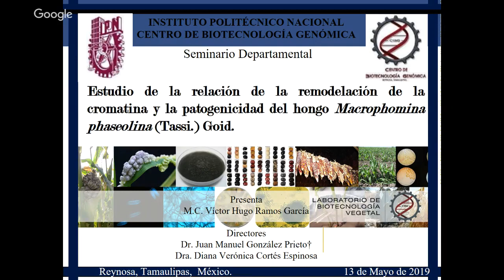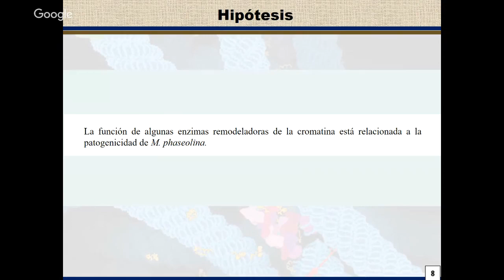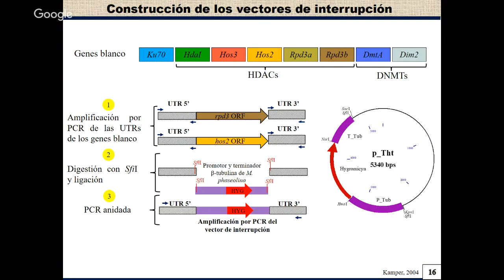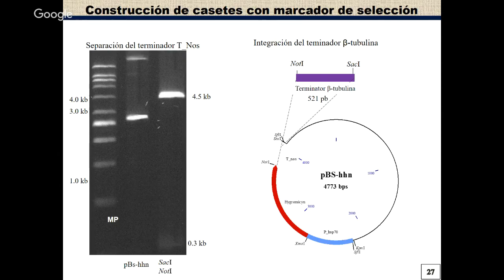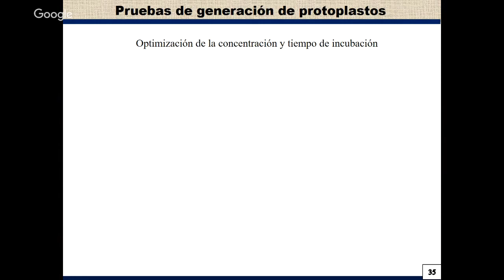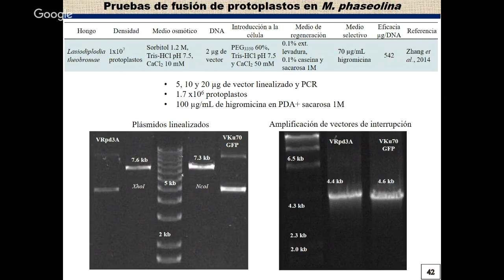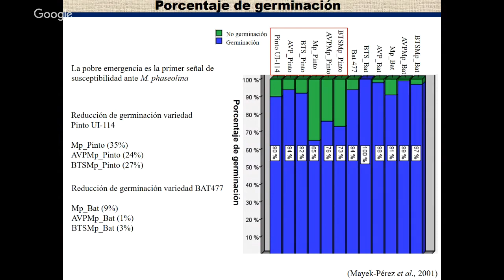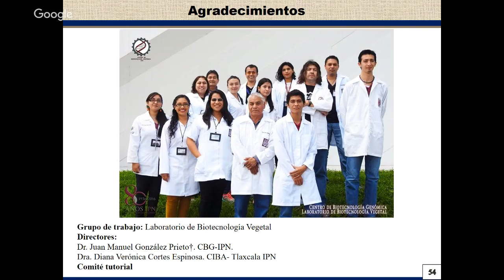2019-05-13 Seminario departamental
laboratorio de Biotecnología Vegetal: Study of the relationship between chromatin remodeling and the pathogenicity of the fungus Macrophomina phaseolina (Tassi.) Goid., impartido por el M. en C. Víctor Hugo Ramos García